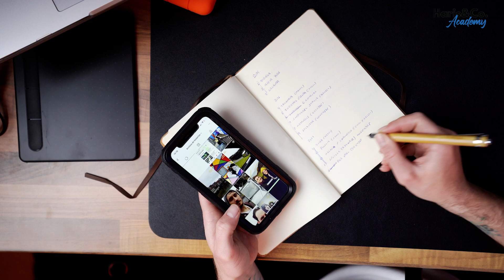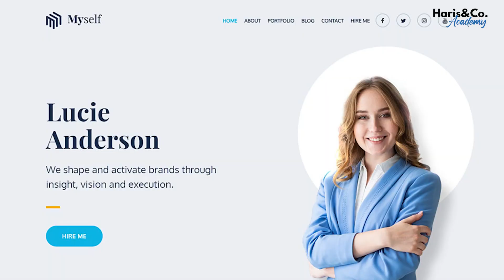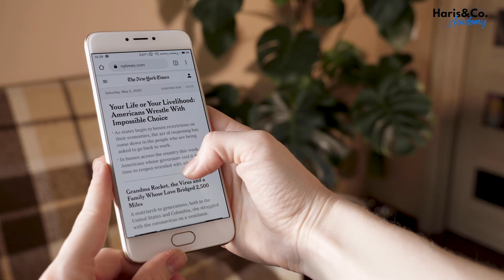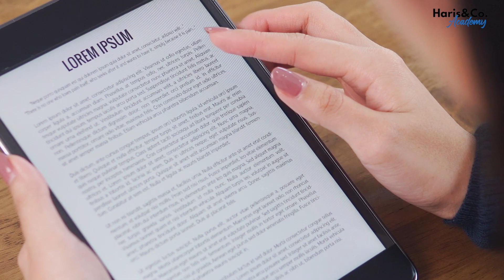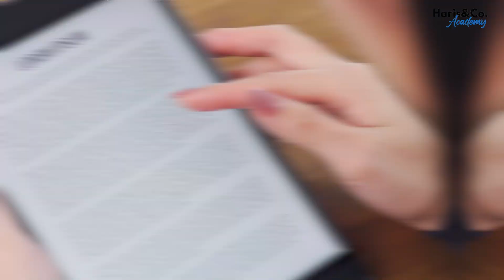എന്താണ് Content Writing? | Haris&Co. Academy | Digital Marketing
Here is your go-to destination for invaluable knowledge in the field of digital marketing. In this video, we dive deep into the world of content writing, exploring the different types of content that can propel your marketing efforts to new heights. By understanding of each content type, you'll acquire the essential skills to craft compelling messages that resonate with your target audience.

Join us on this journey as we equip with the knowledge of digital marketing. Let's unlock your content-writing skills.